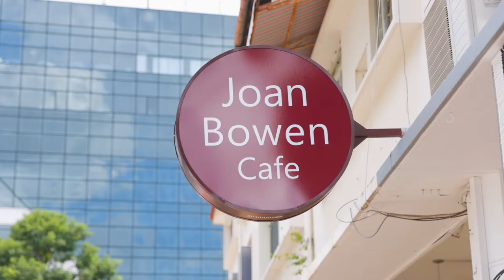Potong Pasir Makan Trail Season 2: Episode 5 – Joan Bowen Cafe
Joan Bowen Café was set up to provide training and employment opportunities for people with special needs.  The café is special because it serves quality healthy food prepared and served by some very special people.

Do bring along your family and friends and head over to Joan Bowen Café located at 9 Jalan Wangi Singapore 349354 to support.